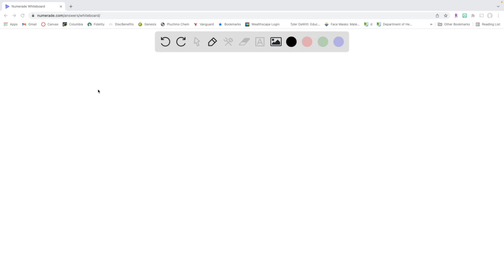An unknown gas composed of homonuclear diatomic molecules effuses at a rate that is 1.892 times the…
An unknown gas composed of homonuclear diatomic molecules effuses at a rate that is 1.892 times the rate at which I2 effuses at the same temperature Identify the gas. Brz (g) Ga (g) Nz (g) Clz (g) 02 (g)